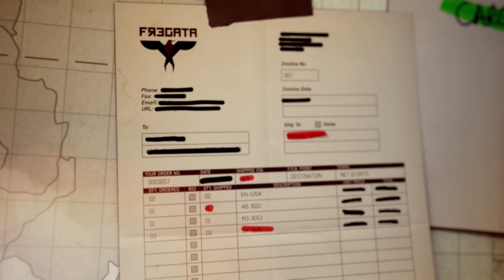Call of Duty : Modern Warfare 3 - Act 1 - Mission 5 Back on the Grid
"Back on the Grid"
October 5th - 18:27:43
Yuri
Task Force 141 - Disavowed
Sierra Leone, Africa